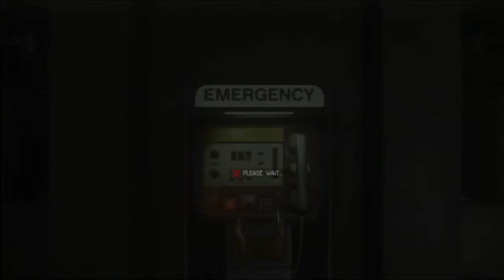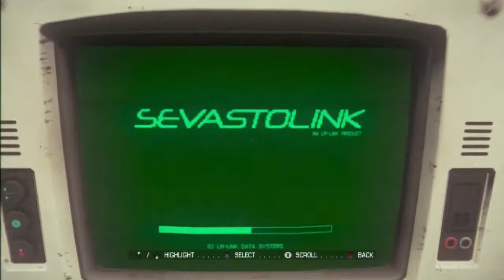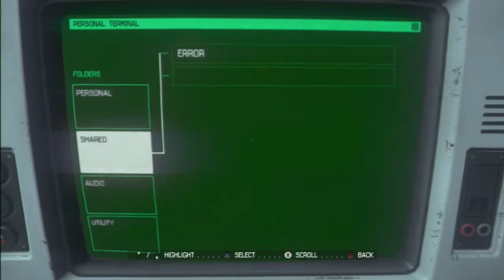Alien: Isolation ✭ 20 - I'm A Firestarter/Starting The Trap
You think sunburn is bad?